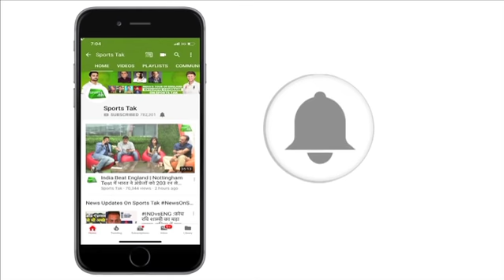BREAKING NEWS: Kagiso Rabada ruled out of IPL 2019 | Delhi Capitals | Sports Tak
Injured Kagiso Rabada was on Friday ruled of the rest of the IPL after South Africa decided to call the pacer back as a precautionary measure ahead of the World Cup.